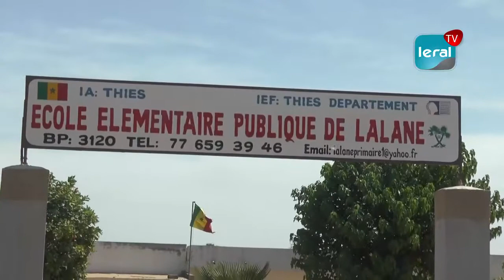Artisanat Lalane - Les femmes déplorent l'absence des financements et font appel aux autorités